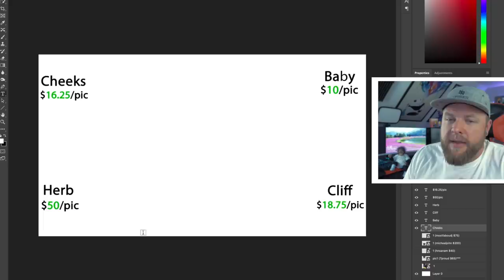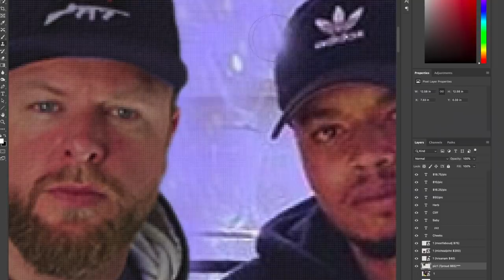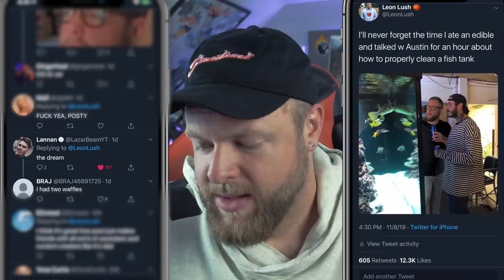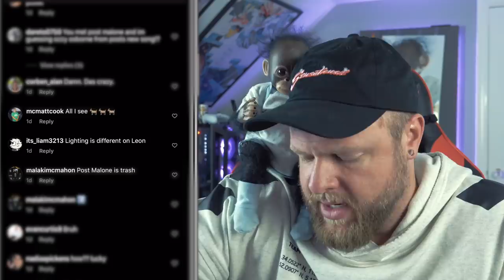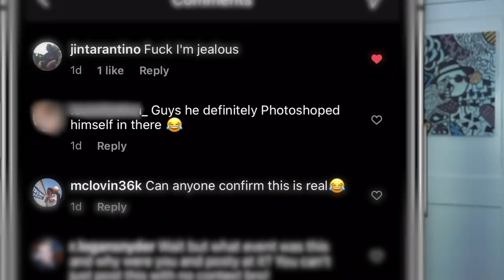I FAKED Being Friends With Post Malone (This Is What Happened)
Just another day in my normal adult life paying people to photoshop me with Post Malone so I could fake being cool for a day.